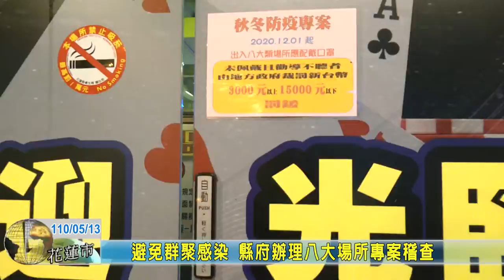20210513 01 避免群聚感染 縣府辦理八大場所專案稽查